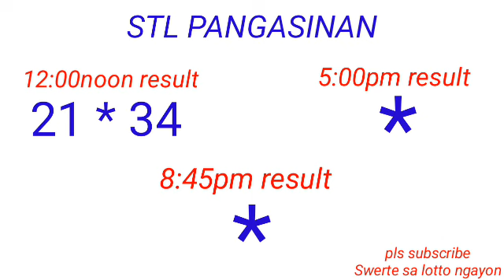STL - PANGASINAN September 9, 2022 1ST DRAW RESULT